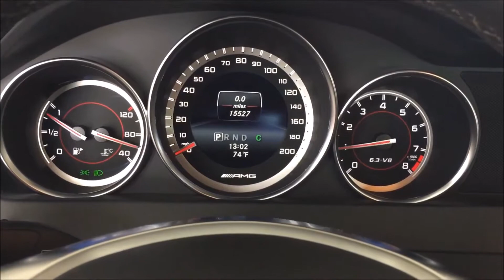FOR SALE: 2014 C63 AMG Edition 507HP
2014 Mercedes-Benz C63 AMG Edition 507 / 507HP & 450 TQ at the crank.
1 Owner/1 Driver, Very Low Miles, Perfect Condition.
-Springfield, Missouri
Be sure to mention our page